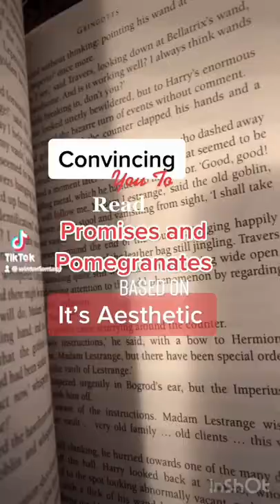promises and pomegranates